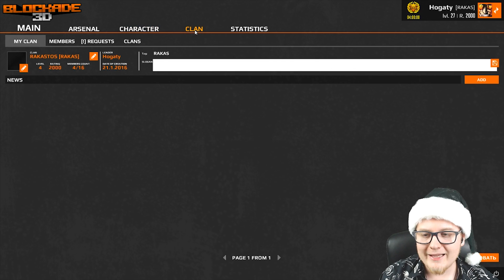Hogaty i EKIPA w BLOCKADE 3D - GLOBAL UPDATE STEAM - Krytac + NTW-20 #01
Najnowszy odcinek ze Global Update w Blockade 3D!
Gra jest Free to play na steamie, także każdy może w nią pograć "za darmo", zaprasza, bo gierka dobra, acz trzeba od nowa ją ogarniać i twardo zdobywać punkty na ulepszenia :D